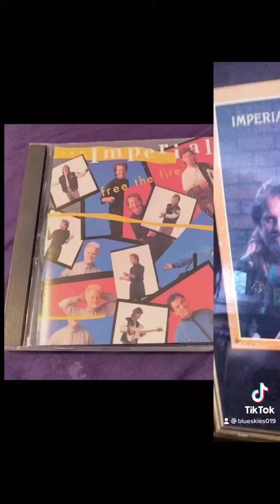The imperials gospel music tribute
Ccm gospel music legends